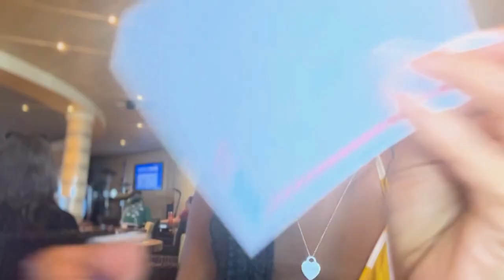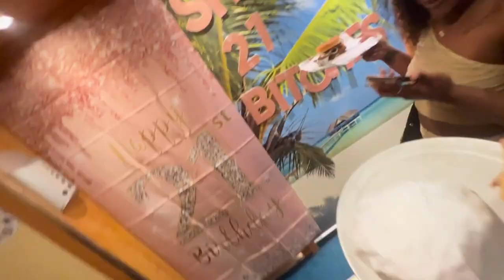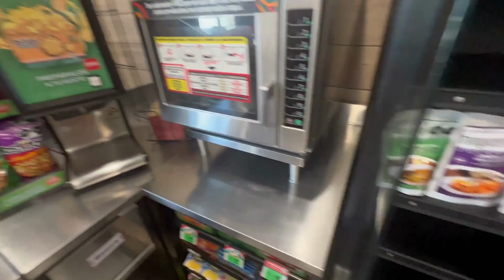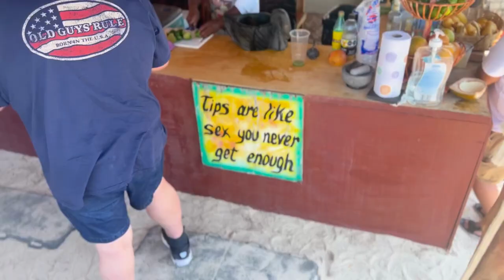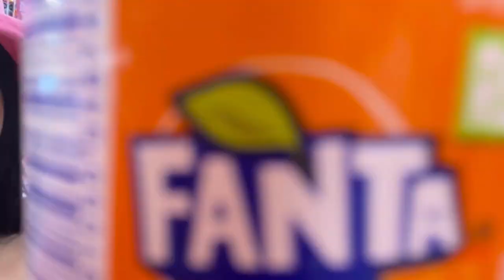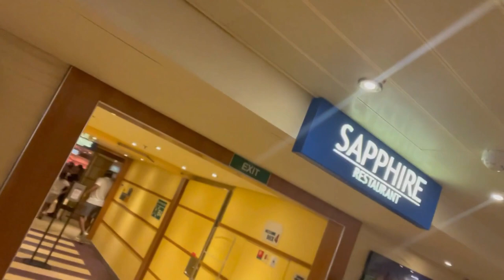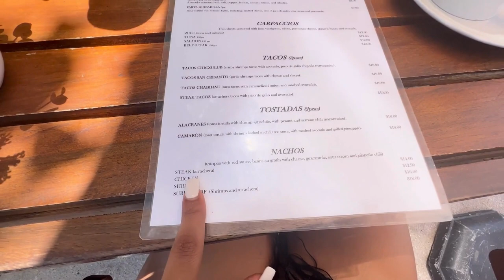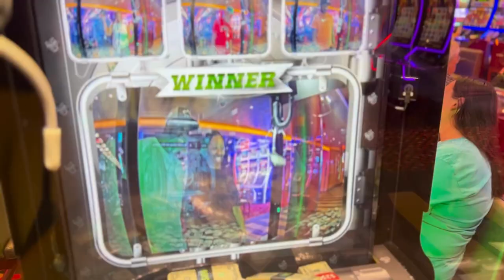5 DAY: Carnival Cruise VLOG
Sorry for the long wait guys but IM BACKKKKK! come on the Carnival Breeze cruise with me while I visit Mexico. Thank you for the love and support ❤